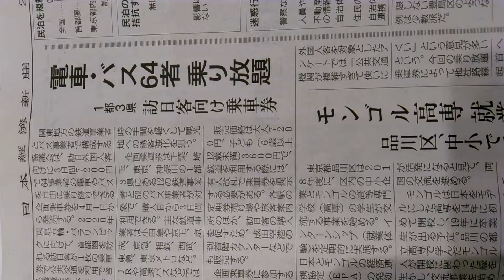2018年3月15日